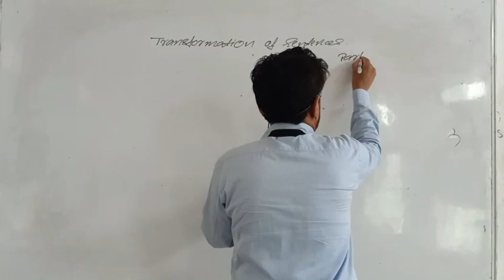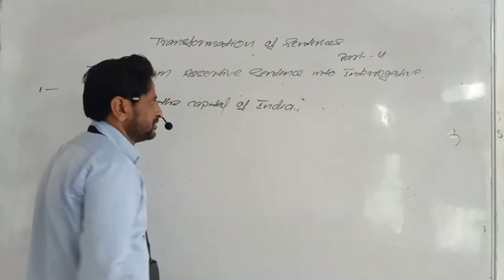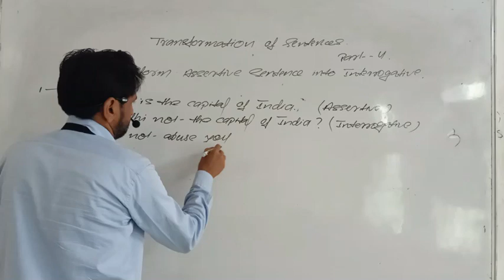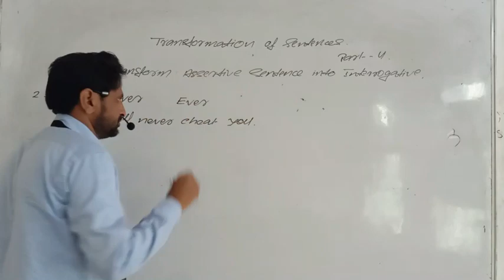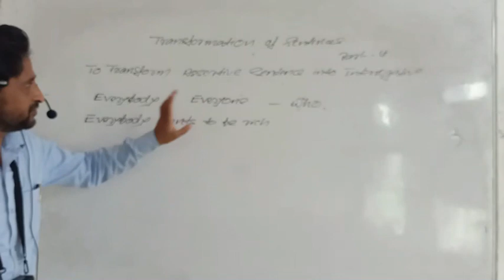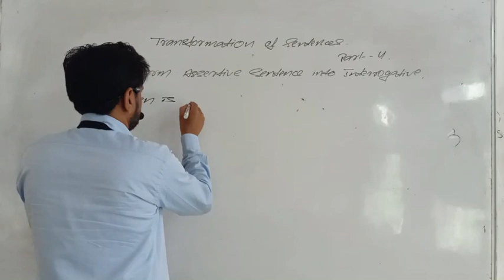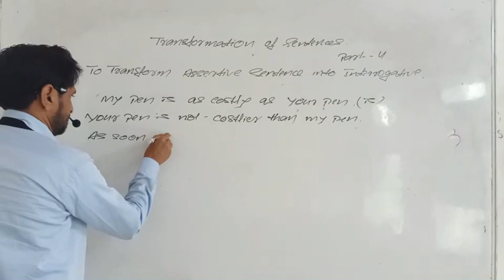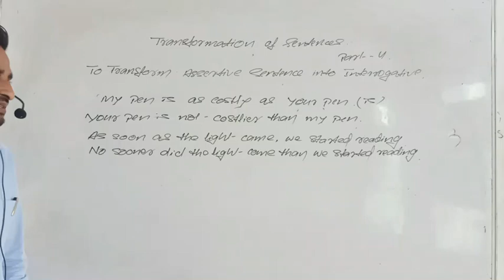Transformation of Sentences English Grammer Class-12th By- Nadeem Sir Lecture -4